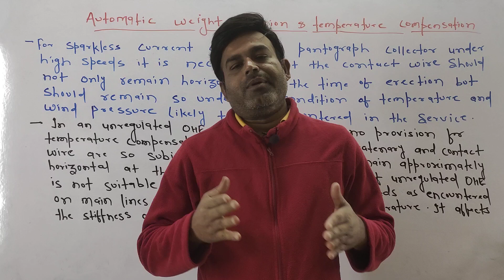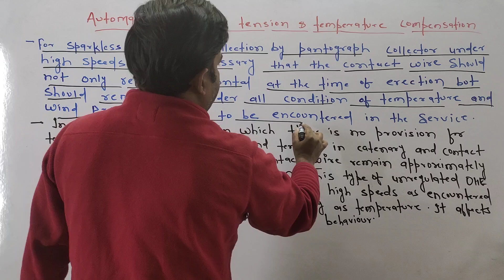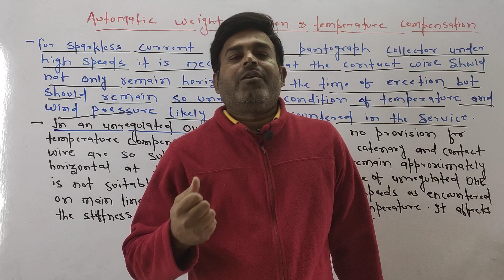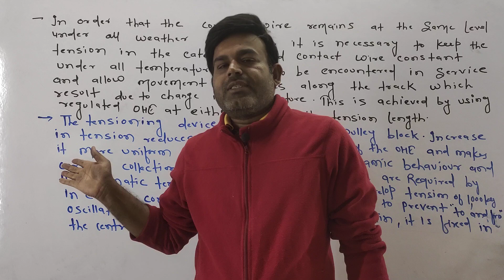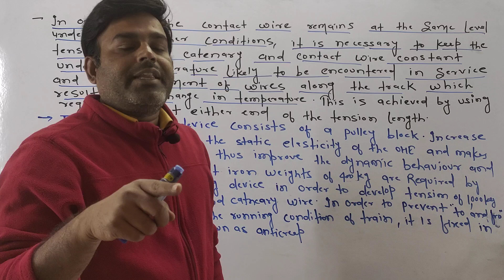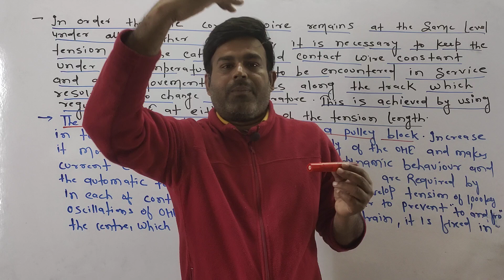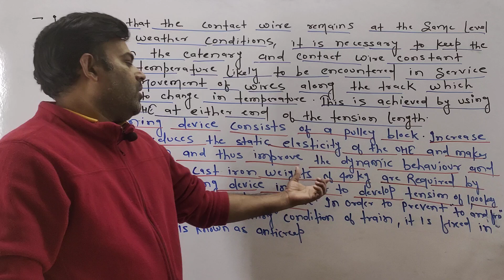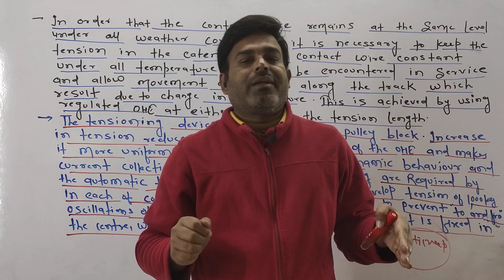Automatic weight tension and temperatute compensation